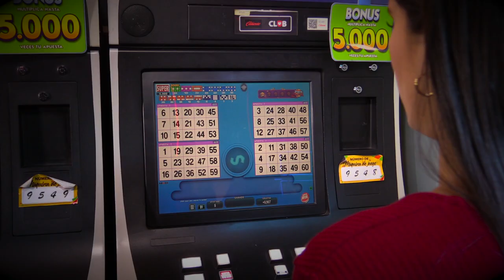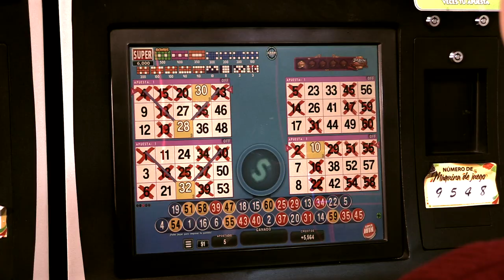Juega Go Dice de Zitro en Caliente Casino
Tira los dados, forma pares y multiplica tus ganancias en el bonus de este clásico de Bingo en el que, además, podrás acceder a un acumulado. Encuentra lo mejor de Zitro en Caliente Casino.